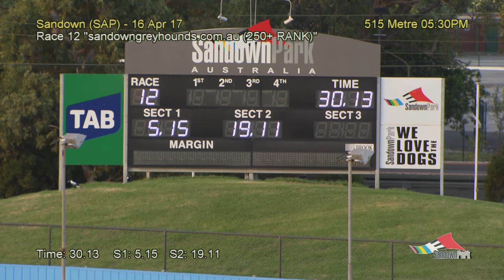SAP SUN 16 APR 17 R12